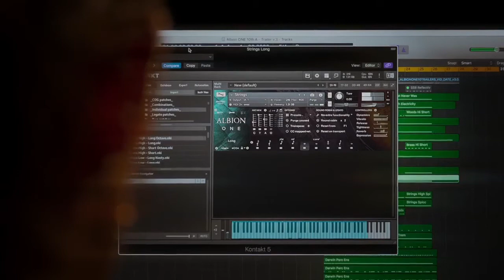Spitfire Albion One Trailer Rescore - Jem Talaroc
Spitfire Audio 10th Anniversary "Albion One" Trailer Music Competitions. Jem Talaroc, Composer, Music Producer.